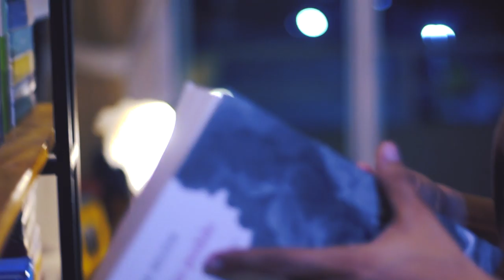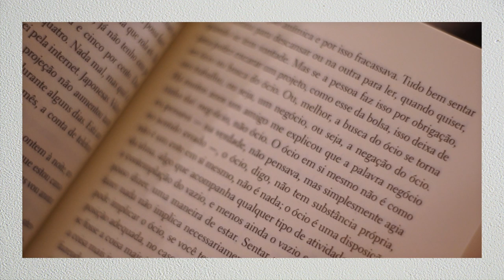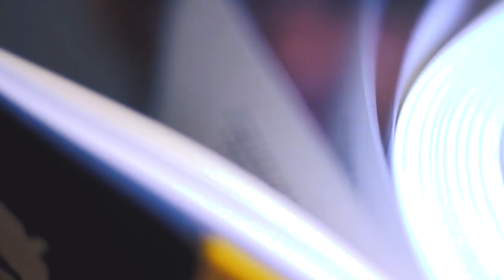O Romance Luminoso (Mário Levrero) - A arte do ócio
Olá, pessoal. Finalmente saiu nossa conversa sobre "O Romance Luminoso" do escritor uruguaio Mário Levrero.

Após receber uma bolsa para escrever seu romance luminoso, Levrero se encontra numa crise falta de criatividade. Para sanar esse problema, Mário Levrere resolve criar um diário para descrever seu cotidiano como um exercício para dar continuidade do Romance Luminoso.

O resultado foi uma das principais obras da literatura latina-americana. Levrero conseguiu atingir, mesmo que postumamente, o panteão dos grandes escritores. Confiram, deem o like e compartilha!

Ficou curioso para ler o livro? Adquira através desse link e ajude o canal, sem pagar nada mais por isso

📫 CAIXA POSTAL 📦

Endereço de envio Seleção:
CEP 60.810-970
Fortaleza/CE

Produção e edição: Darwin Oliveira e Juvenal
Texto e conteúdo: Darwin Oliveira
Abertura: Juvenal
Trilha original: Juvenal